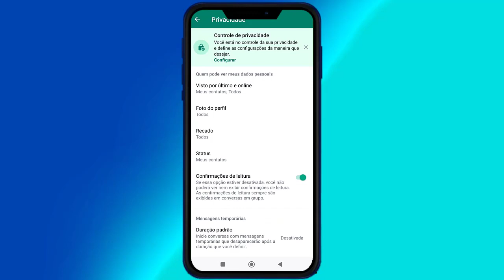Como Não ser Perturbado em Ligação de Whatsapp